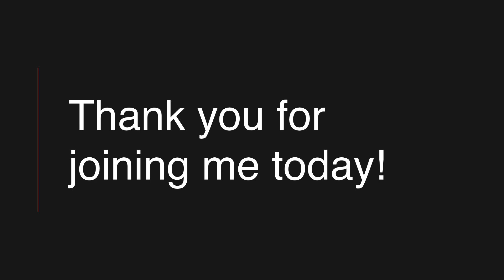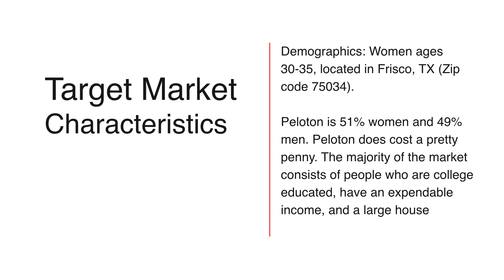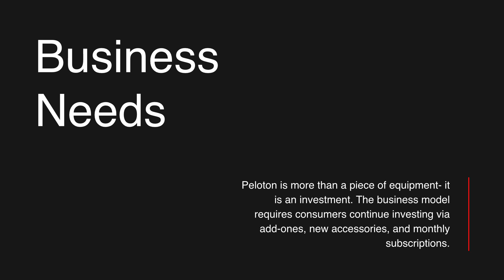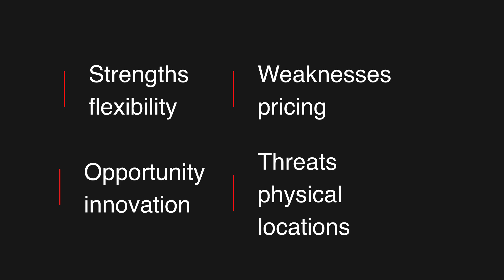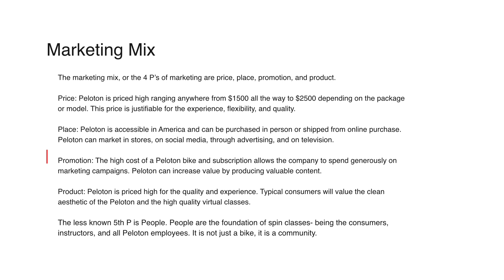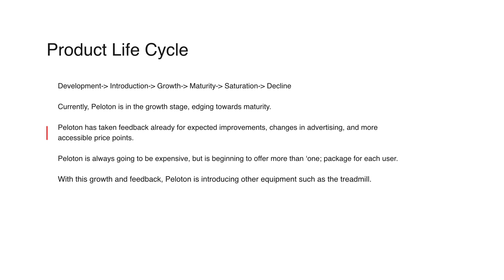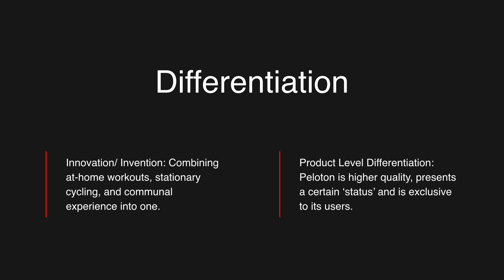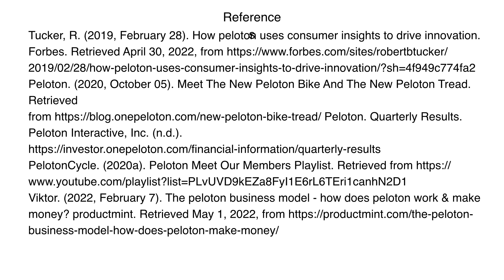May 1, 2022